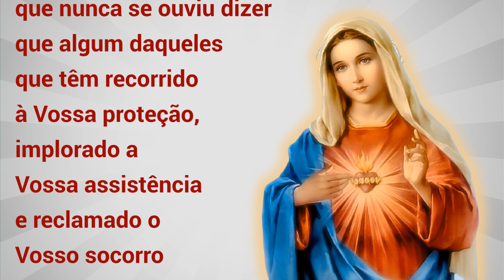26/04/2023 LEMBRAI-VOS Oração de São Bernardo a Nossa Senhora